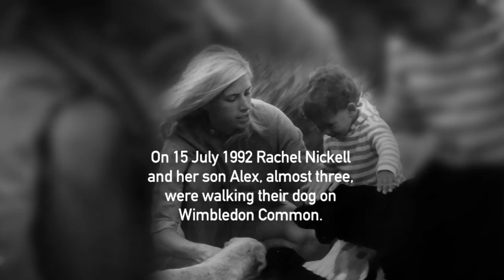‘I remember everything’: Rachel Nickell's son - BBC Newsnight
*** Warning: some viewers may find this video distressing *** Alex Hanscombe was two years old when he witnessed the horrific murder of his mother Rachel Nickell 25 years ago. Now 27, he tells Kirsty Wark his story of the trauma he suffered and the impact of relentless press intrusion.